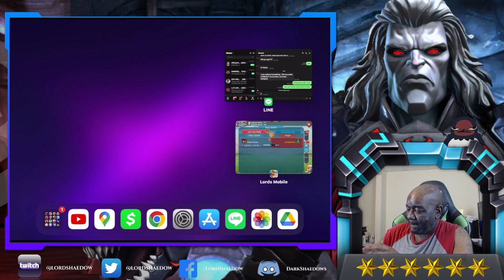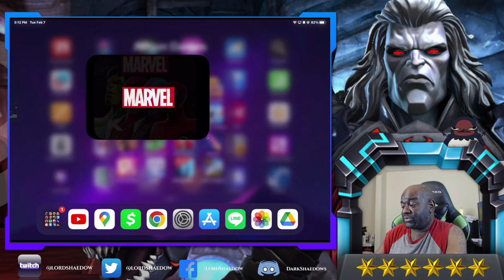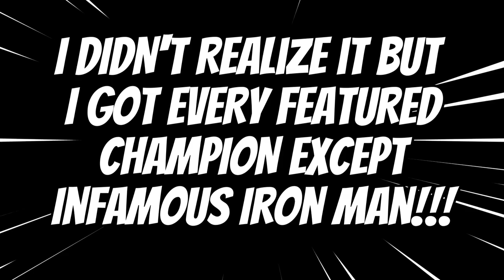28 New Featured Crystal Opening | My Luck was INSANE!!! | Marvel Contest of Champions